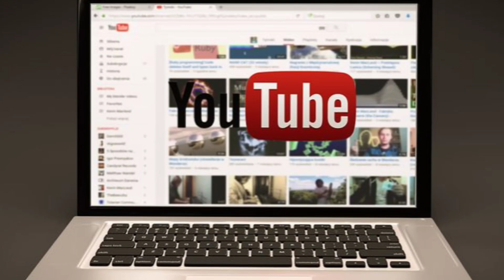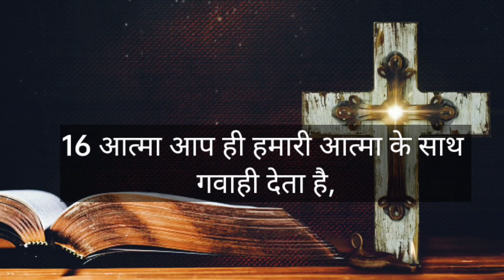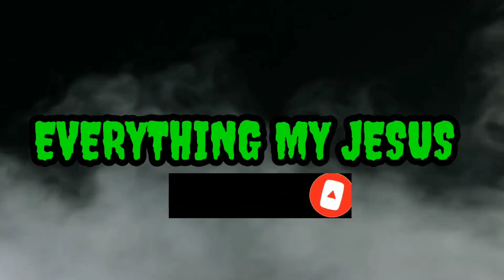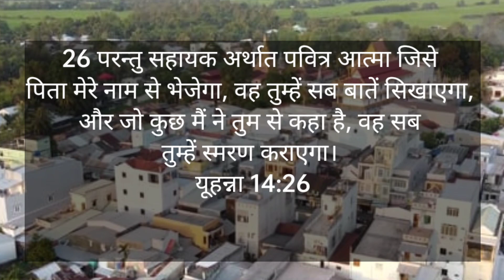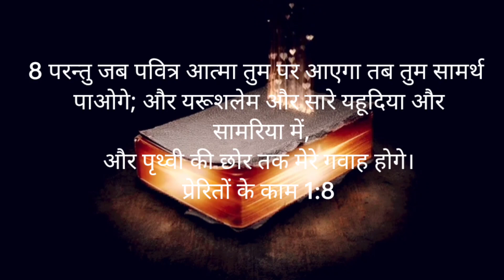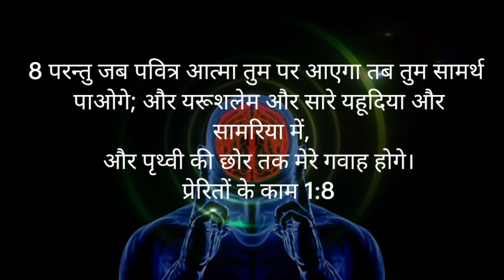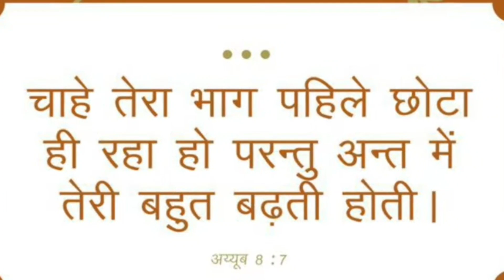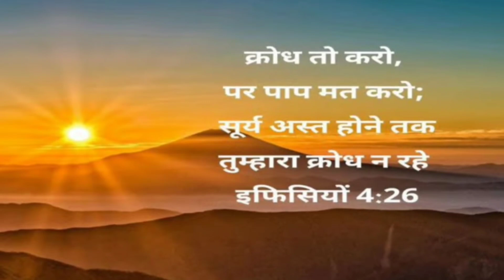ये चिन्ह जो आपको बताएगा आपमें पवित्र आत्मा है या नहीं।